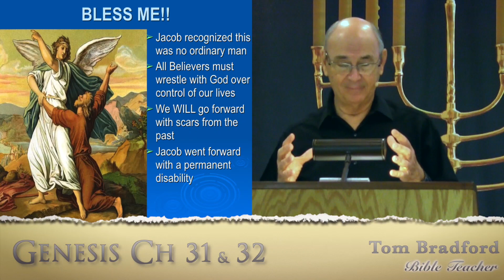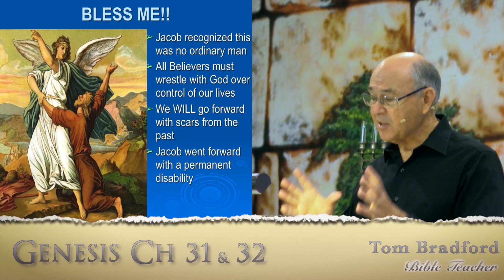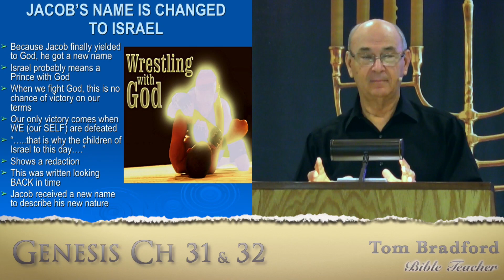How to Live a Victorious Life Through God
Many Christians desperately seek how to live a victorious life. But, because so many ignore the Old Testament, they miss this key ingredient in the Master's plan.